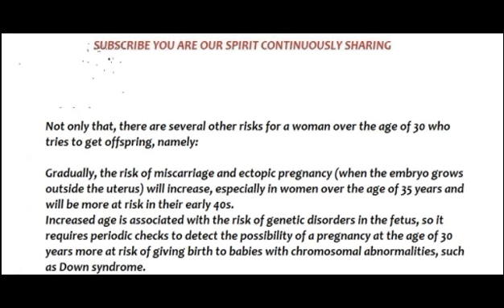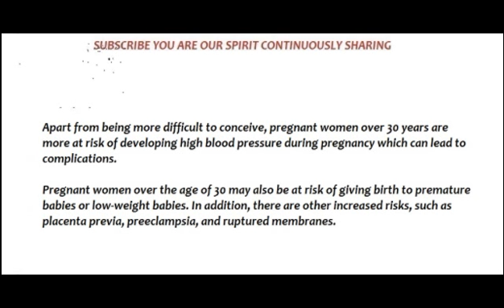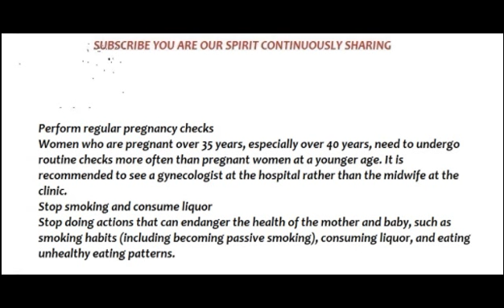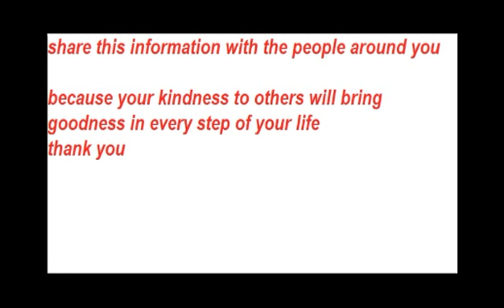What is the perfect age to get pregnant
Our video this time discusses What is the perfect age to get pregnant and discusses about Is 30 a good age to get pregnant.